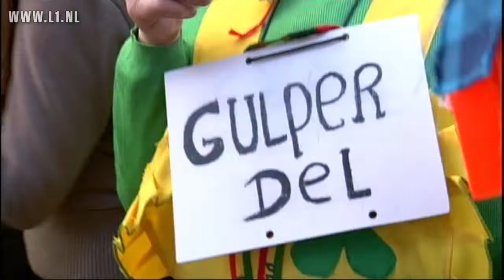11devande11de: De Gelieende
De opening van de 11de van de 11de 2012 op het Vrijthof in Maastricht. Kijk voor meer carnaval op